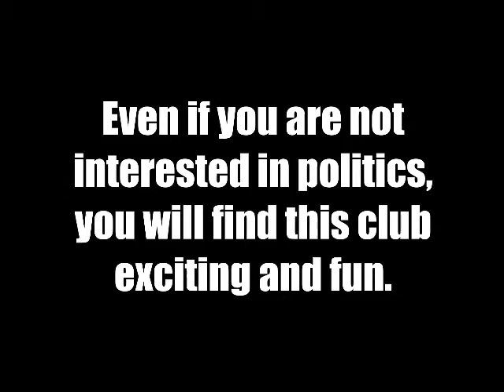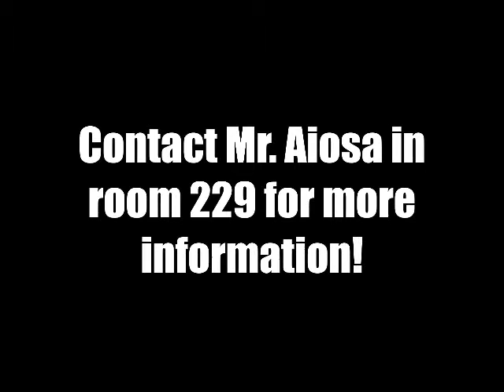Warren Mott Daily Announcements Thursday 9-29-16